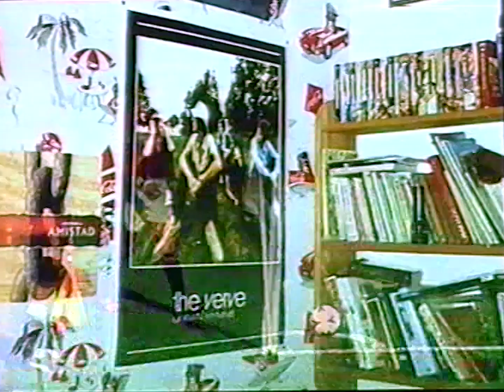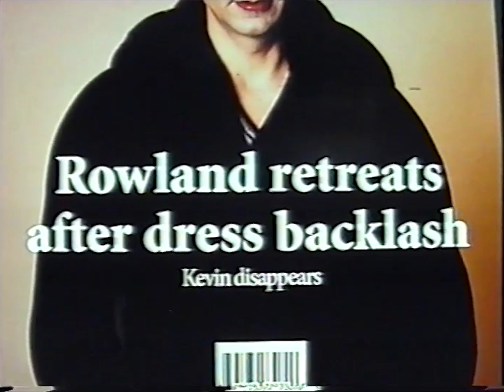Kevin Rowland – Rag Doll (Official Video)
Kevin Rowland’s brand new video for his interpretation of Rag Doll. Taken from the forthcoming reissue of My Beauty, out September 2020 on Cherry Red Records.

Video directed by Jack Satchell. Original VHS footage of Concrete and Clay video kindly supplied by Daniel Cooke.